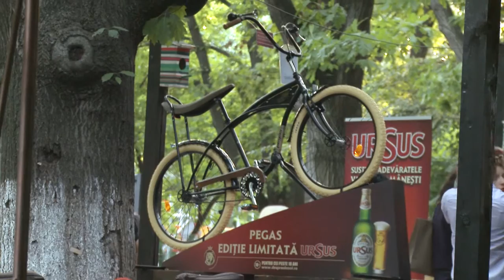Anamorphosis in park -- 3D optical illusion -- street art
First big anamorphose 3D illusion painted in Bucharest
Making-of Ursus & Pegas by Alice Helen Zigman 2012.
For the rebranding of Pegas, sustained by Ursus, I created a 3d optical illusion/anamorpshose of 29 square meters. It was placed in Herastrau Park, Bucharest.

Art directing, Concept art, Creative Design and Music Compositions